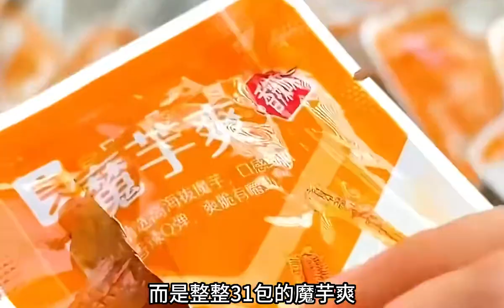日本人不吃就浑身难受的神奇美食魔芋爽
晒出你的2023年度美食,美食,科普,魔芋,2023热门年度盘点